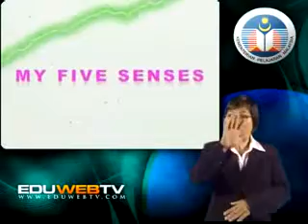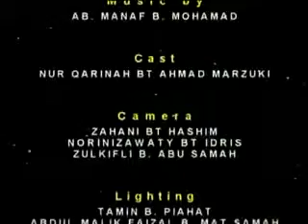SCIENCE : Year 1 - My Five Senses